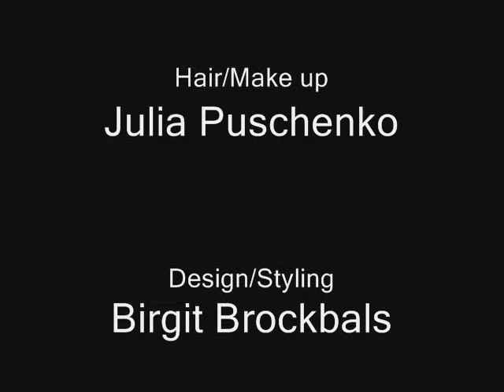Hinter den Kulissen - Lookbook Shooting für SPECTRUM Spring Summer 2013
Hier kanst du einen Blick hinter die Bildproduktion für das Lookbook der Spring Summer 2013 Kollektion des Modellabels SPECTRUM werfen. Vielen Dank an die Designerin Birgit Brockbals (SPECTRUM), dem Model Karla Pohlmann (Model Management Hamburg), Hair und Make up Artist Julia Puschenko, Photographer Sabine von Nordheim (Pambieni Photography) und Assistent Oliver C.Schiek. Die komplette Kollektion siehst du